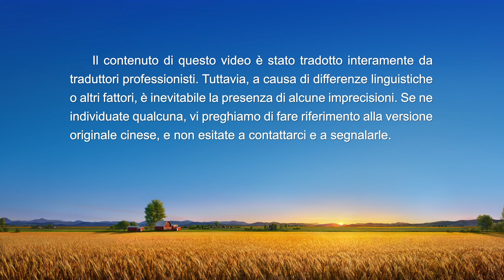Testimonianza di fede - Libera dalle catene domestiche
Quando il marito della protagonista sente le calunnie fabbricate dal PCC ai danni della Chiesa di Dio Onnipotente, si oppone fortemente alla sua fede in Dio e distrugge i suoi libri contenenti le parole di Dio. Più avanti, la donna viene arrestata dalla polizia durante un incontro. Una volta rilasciata, vede che il marito cerca in tutti i modi di costringerla a rinunciare alla fede in Dio nel timore di dover soffrire a causa sua. La controlla, la tiene prigioniera in casa, la picchia ripetutamente e minaccia il divorzio… La donna si sente infelice e debole, ma di fronte a queste ripetute persecuzioni, che scelta fa? Cosa ottiene dalla guida delle parole di Dio? Ascoltiamo la sua esperienza.